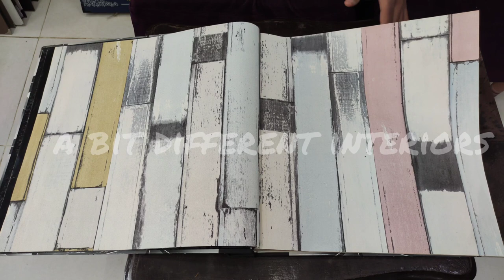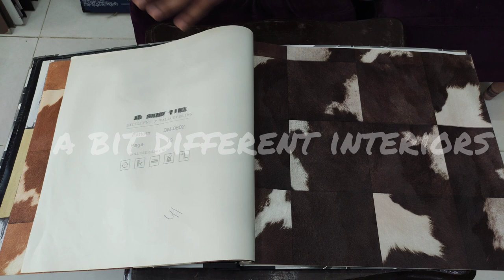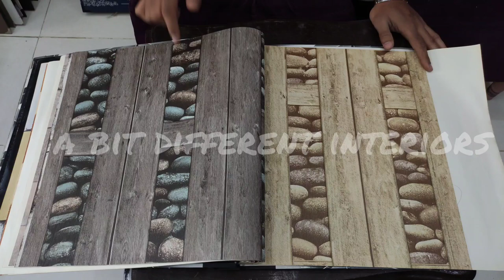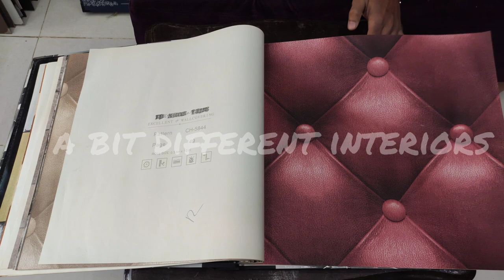Wallpaper 2021In Karachi Pakistan! Lowest Rates Wallpaper| Mega sale 4 | A Bit Different Interiors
OUT OF STOCK NOW = 14-SEP-2021 DISCONTINUE
Wallpaper 2021In Karachi Pakistan! Lowest Rates Wallpaper  Mega sale 3 |  A Bit Different Interiors
Wallpaper 2021In Karachi Pakistan! Lowest Rates Wallpaper  Mega sale 2 |  A Bit Different Interiors
Wallpaper 2021In Karachi Pakistan! Lowest Rates Wallpaper | Mega sale | A Bit Different Interiors
Wallpaper Cheap Rates In Karachi Pakistan| Lowest Rates Wallpaper| A Bit Different Interiors.
Wallpaper 2020 In Karachi Pakistan! Pvc Wallpaper! Korean wallpaper!  A Bit Different Interiors
 Wallpaper 2021 In Karachi Pakistan! Pvc Wallpaper! Korean wallpaper!  A Bit Different Interiors
3d foam wall panel sticker | 3d foam sheets | 3d bricks in Karachi | 3d | a bit different interiors
In this video we will show you lowest rates wallpapers, with catalog review ,
we offer cheap rates wallpaper in Karachi Pakistan,

kiwi catlog
3d foam wall panel sticker | 3d foam sheets | 3d bricks in Karachi | 3d | a bit different interiors